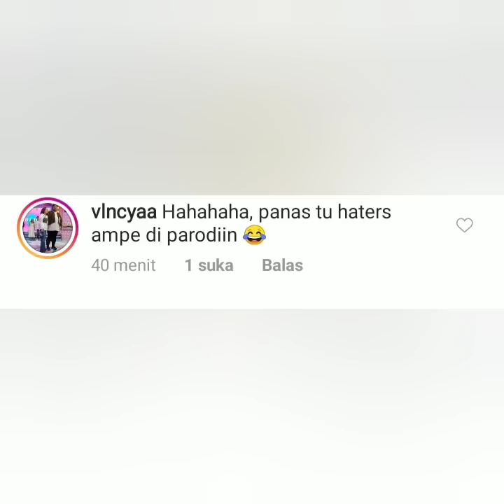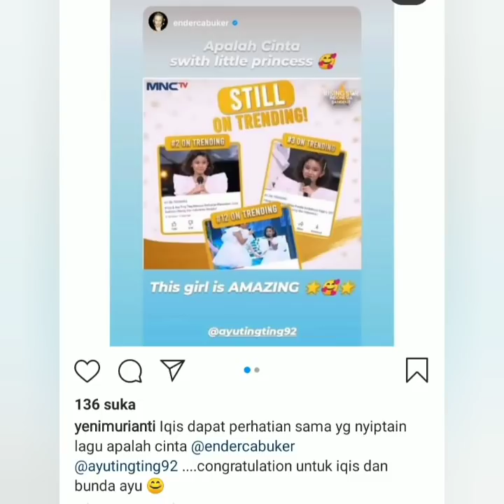3 Info terbaru hari ini, Salah satu nya ada kabar bahagia dari Endercabuker & eko patrio